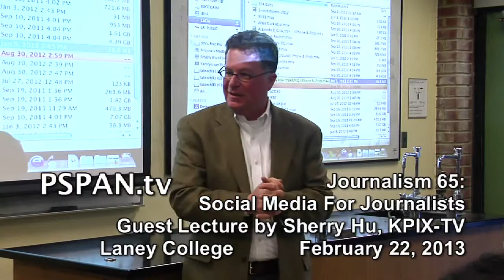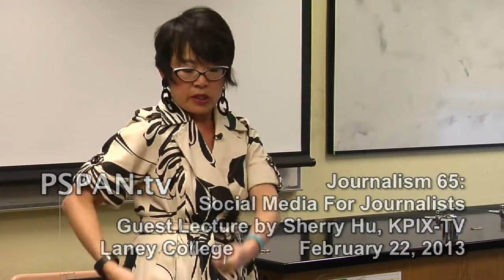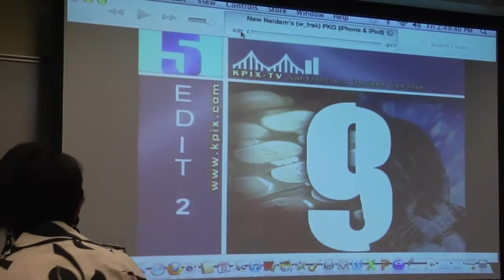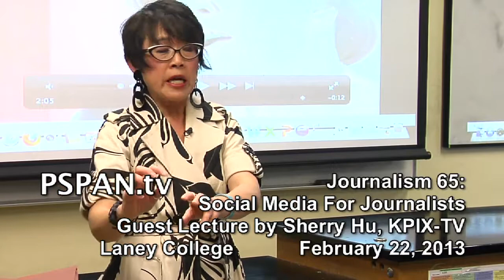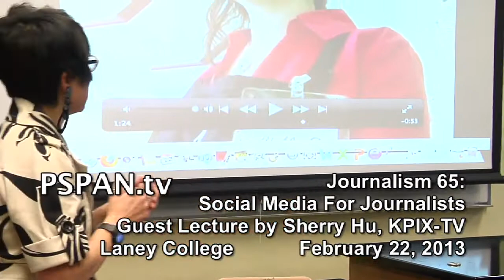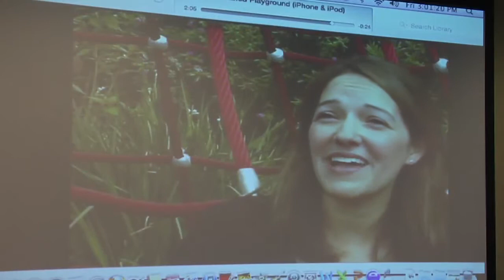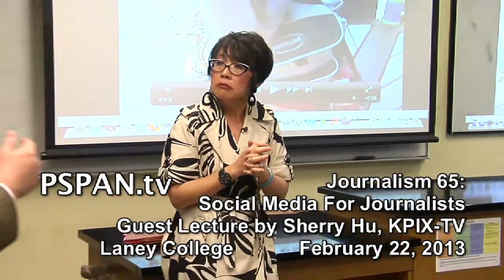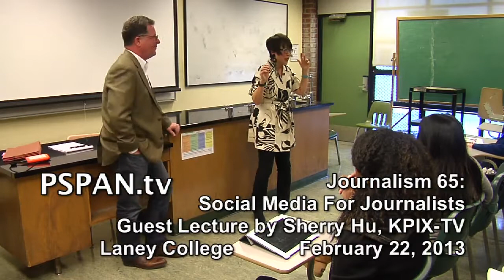P-Span #302: Journalism 65 at Laney College -- Sherry Hu from KPIX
Sherry Hu, formerly a KPIX-TV reporter, spoke to the Laney College Journalism 65 'Social Media for Journalists' class, on February 22, 2013.